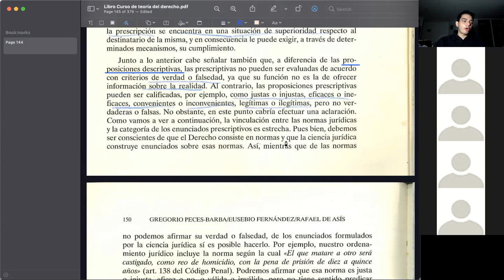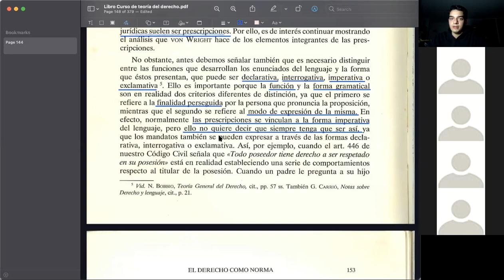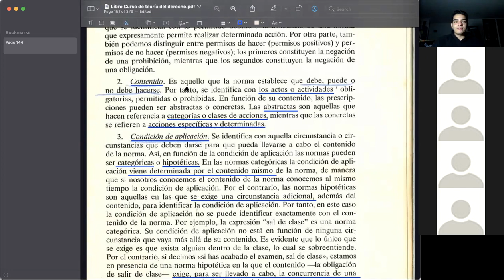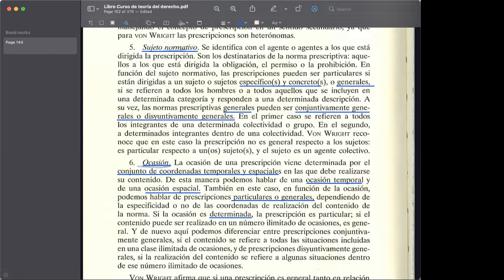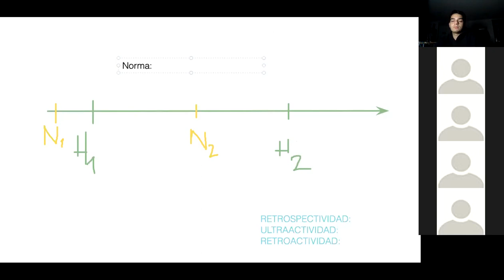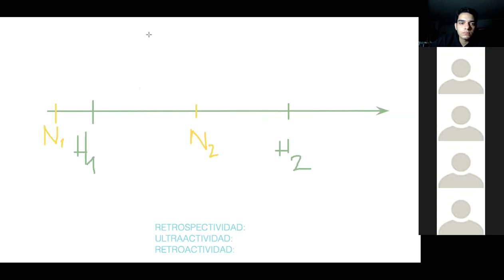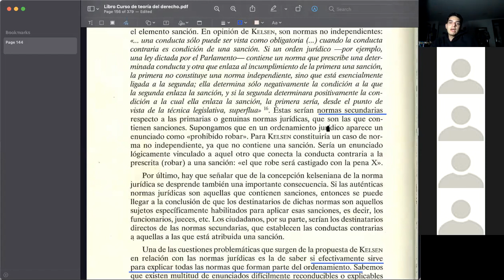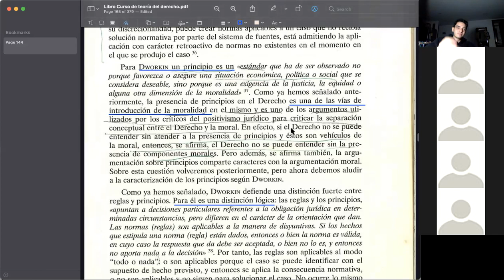Tutoría de Intro al Derecho: "El Derecho como norma" pt. 1 (18/11/2020)